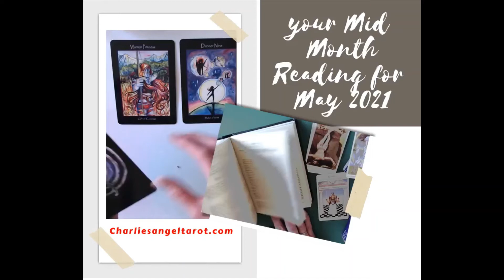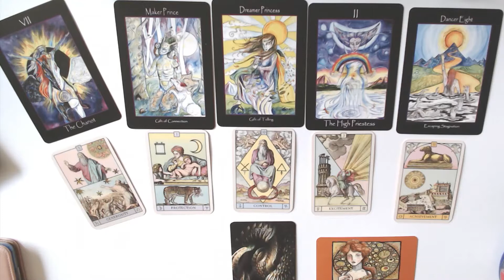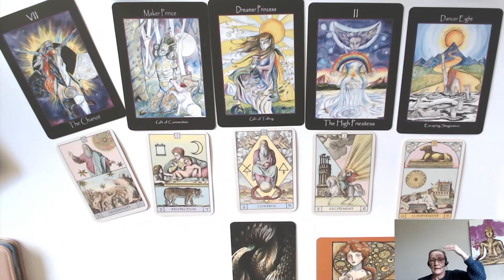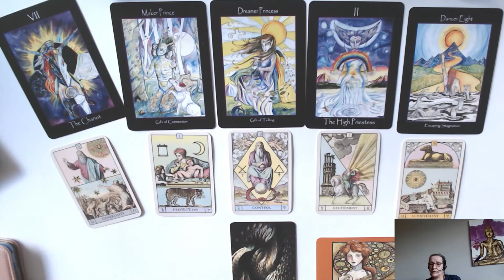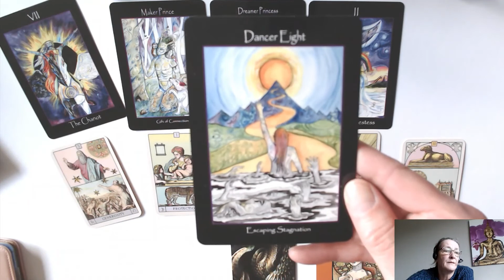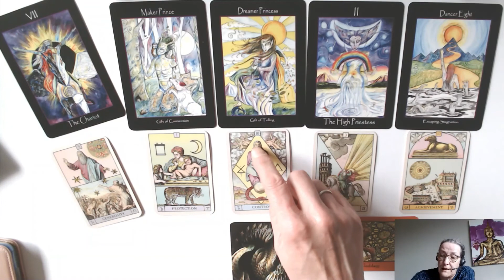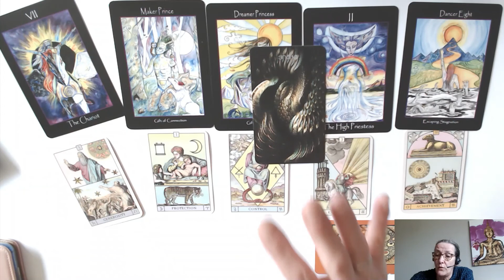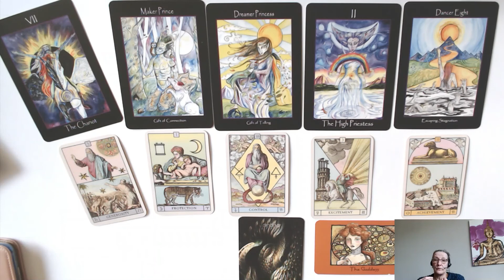CANCER MID MAY 2021/VICTORY & DISTINCTION! WELL DONE, GO FOR IT!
The choice of readings available are as follows:
10 to 15 minutes (4 card reading + oracle card)   €25.00
20 to 30 minutes  (see above) and the costs involved are €45.00
45 to 60 minutes  (see above) and the costs involved are €85.00